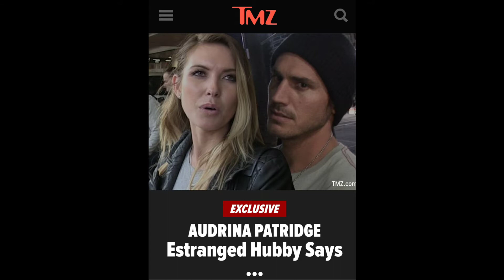No Season 3 for hills new beginnings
I give my personal opinion about there might not being a season 3 of the hills and talk about podcast interviews that the cast members have done.